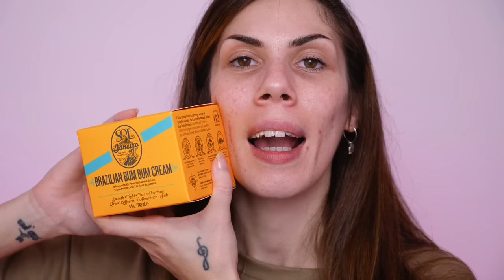GUARDA QUI, PRIMA DI ACQUISTARE!!!⚠️😱 NOVITÀ MAKEUP & SKINCARE